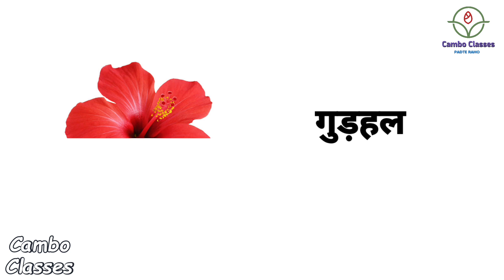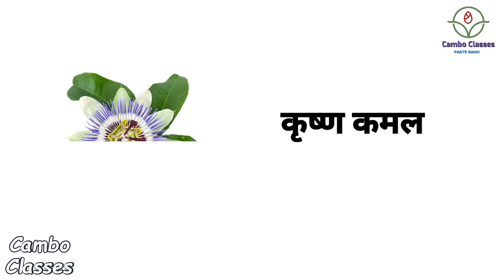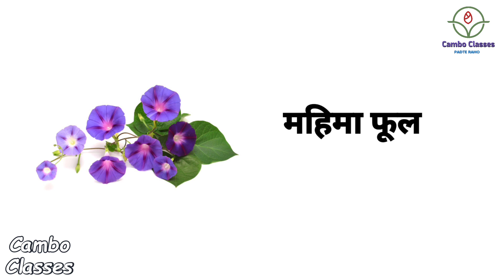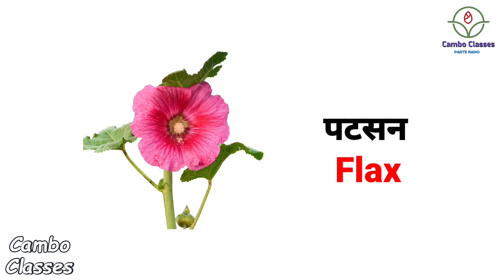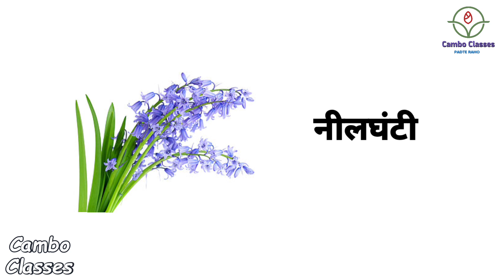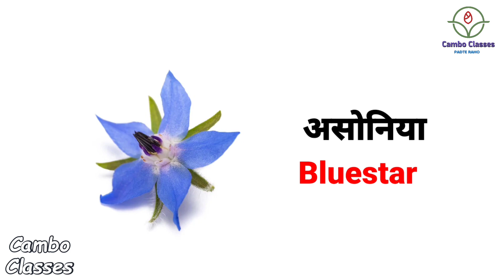Flowers Name Hindi In English | FLOWERS NAMES WITH PICTURES | CAMBO CLASSES